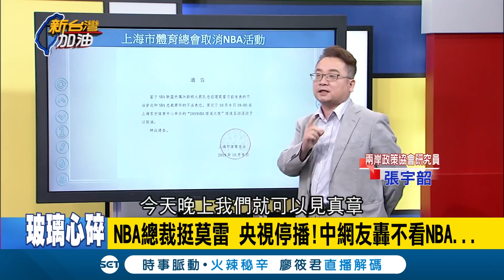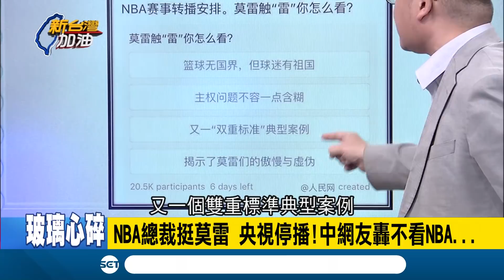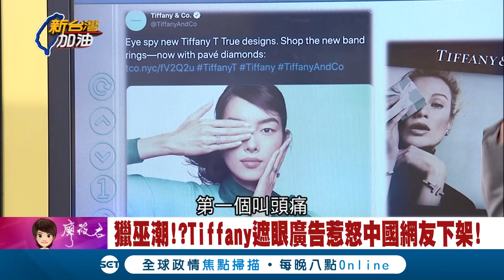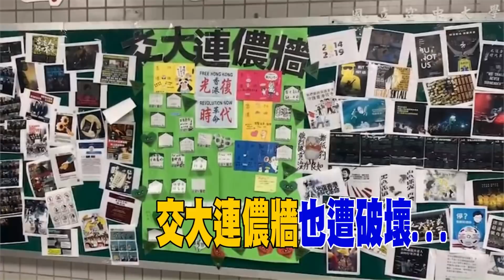鍘NBA.下架Tiffany... 中國獵巫潮瘋狂!?｜廖筱君主持｜【新台灣加油精彩】20191010｜三立新聞台